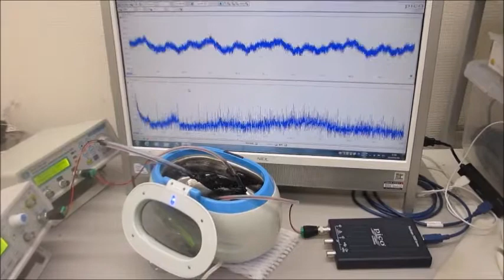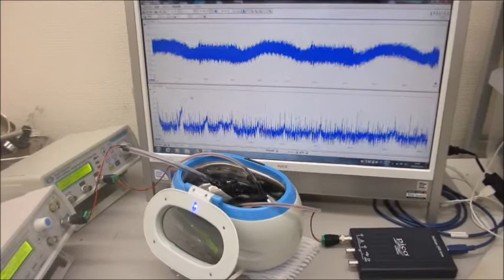超音波の音圧測定解析と発振制御が容易にできる、超音波システム（超音波システム研究所）